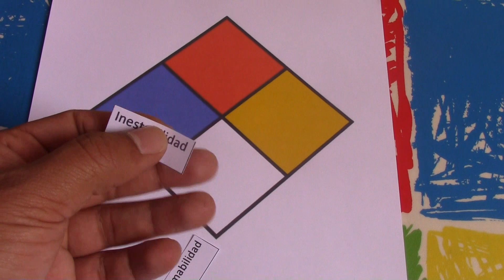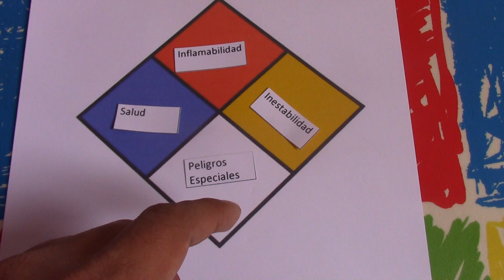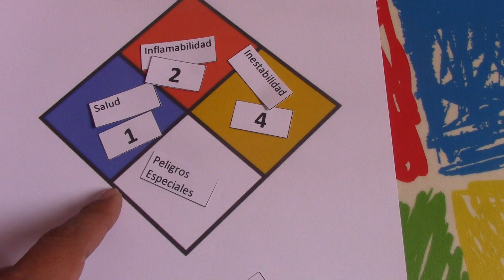El Rombo NFPA 704 explicado con una Dinámica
Aplicando técnicas de aprendizaje activo, se explica el Rombo de la NFPA 704 , diamante de materiales peligrosos o Rombo de Seguridad de Materiales Peligrosos, de forma práctica.

Si quieres aprender a crear tus propias dinámicas tenemos un Libro y un Curso en el que te enseñamos nuestra metodología.
La Prevención de Riesgos puede ser divertida

La Prevención con Diversión tiene más Atracción

Hagamos que los trabajadores cumplan las normas de seguridad por convicción y no solo por obligación

Esta dinámica te sirve para charlas o capacitaciones sobre rombo nfpa, rombo nfpa 704, ROMBO DE SEGURIDAD,  NORMA NFPA 704,
diamante de peligro o rombo nfpa - 704, diamante de peligro,
rombo nfpa - 704, diamante de peligro o rombo nfpa 704,
Transporte y manejo de materiales peligrosos (Norma NFPA 704),
riesgos quimicos, etc.

NFPA 704 es la norma estadounidense que explica el "diamante de materiales peligrosos" establecido por la Asociación Nacional de Protección contra el Fuego (inglés: National Fire Protection Association), utilizado para comunicar los peligros de los materiales peligrosos. Es importante para ayudar a los cuerpos de Bomberos y emergencias a identificar los peligros a los que se enfrentan a la hora de atender una emergencia con la sustancia en combustión. No se emplea para el transporte de productos envasados y a granel, y si para el almacenamiento estacionario como tanque de crudo, productos, etc. La edición actual es la del año 2017.

Las cuatro divisiones tienen colores asociados con un significado. El azul hace referencia a los peligros para la salud, el rojo indica la amenaza de inflamabilidad y el amarillo el peligro por reactividad: es decir, la inestabilidad del compuesto. A estas tres divisiones se les asigna un número de 0 (sin peligro) a 4 (peligro máximo). Por su parte, en la sección blanca puede haber indicaciones especiales para algunos materiales, indicando que son oxidantes, corrosivos, reactivos con agua o radiactivos.

¿Qué es el Rombo NFPA 704?
La NFPA (National Fire Protection Association) es una entidad internacional voluntaria creada para promover la protección y prevención contra el fuego.

La Norma NFPA 704 establece un sistema de identificación de riesgos para que en un eventual incendio o emergencia, las personas afectadas puedan reconocer los riesgos de los materiales y su nivel de peligrosidad respecto del fuego y diferentes factores. Establece a través de un rombo seccionado en cuatro partes de diferentes colores, indicar los grados de peligrosidad de la sustancia a clasificar.

El Rombo de seguridad consiste en asignar colores y números, y dar una “clasificación” a un producto, manejando una escala del 0 al 4, dependiendo del grado de su peligrosidad. Cada uno de estos peligros está asociado a un color específico.